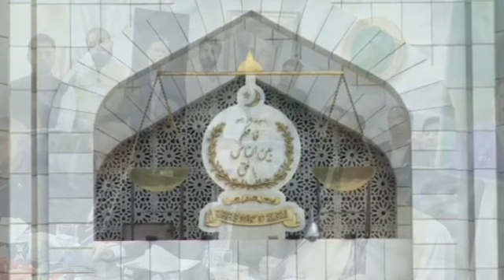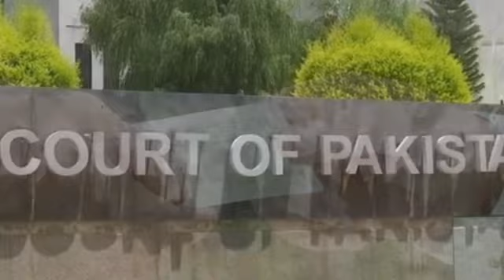Big Setback For Nawaz Sharif & PMLN | Arif Alvi | PTI Oath Video Viral | Supreme Court Resign